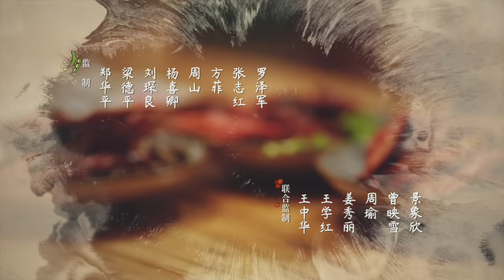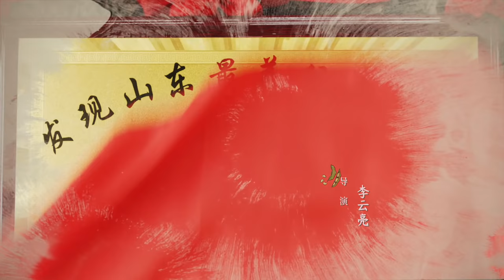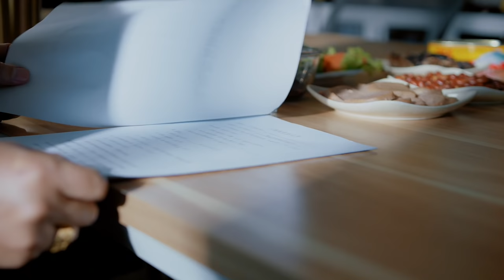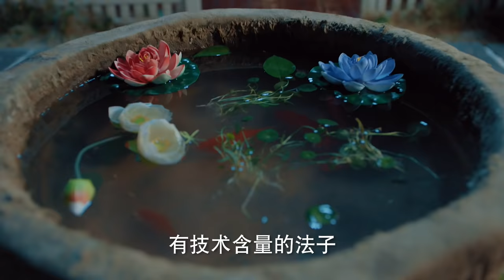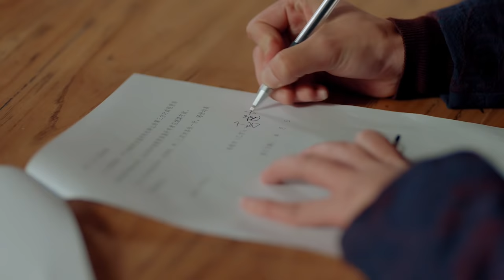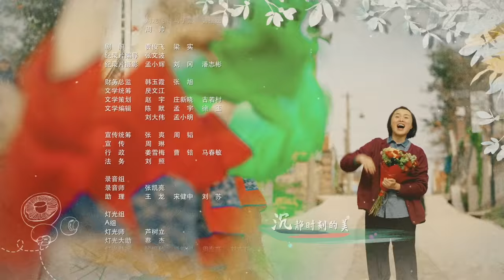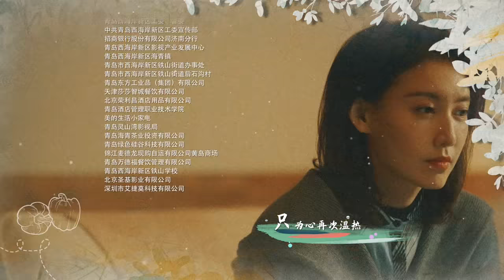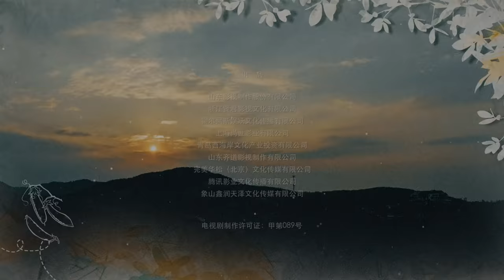【MULTI SUB】第一书记 35丨靳东创收视神话 携手李乃文再次同台飙戏 （靳东、李乃文、毛晓慧）The Smell of Warmth